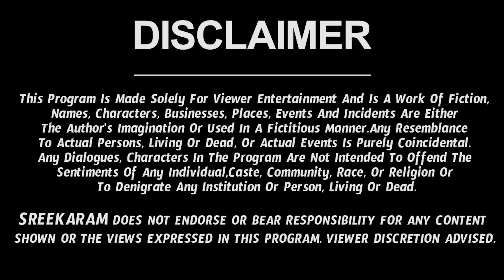Simha Rashi Vaara Phalalu 2022 | Simha Rasi Weekly Phalalu Telugu | 26 June 2022 - 02 July 2022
Watch Simha Rashi Weekly Horoscope | Simha Rasi July 2022 Telugu | Simha Rasi July Month 2022.

Here is Simha Rashi July 2022 Telugu | July 2022 Simha Rashi Phalalu | simha rasi 2022 telugu  march month simha rasi 2022